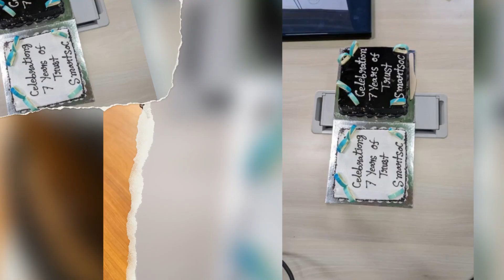Celebrating 7 Years of SmartSoC Excellence and Diwali Joy! 🌟✨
Today, we're thrilled to share a sneak peek into our double celebration – the 7th Work Anniversary of SmartSoC and the Diwali festivities at our Hubali, Bangalore, and Hyderabad offices! 🎊 The spirit of achievement and the festive glow have come together for a day of pure joy and camaraderie. 🪔

Adding a touch of warmth and inspiration to our celebrations, the talented students adopted by the @SmartSoCHopeFoundation   have joined us for a day brimming with exciting activities. 🌈 Their enthusiasm and creativity are lighting up our spaces with a different kind of brilliance! 💖

From vibrant rangoli designs to culturally rich performances, our teams across locations are sharing in the festivities and creating memories that will last a lifetime. 🎭✨ It's not just about work milestones; it's about the bonds we've built and the positive impact we strive to make in the world.

🙌 Thank you for being a part of our journey and celebrating with us! 🎊🥳